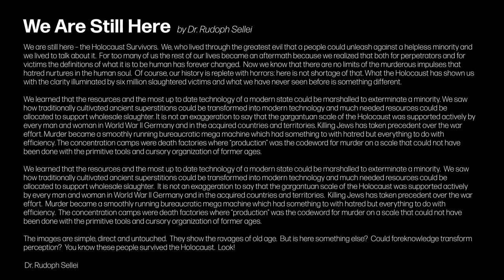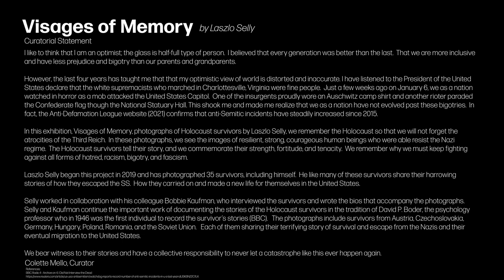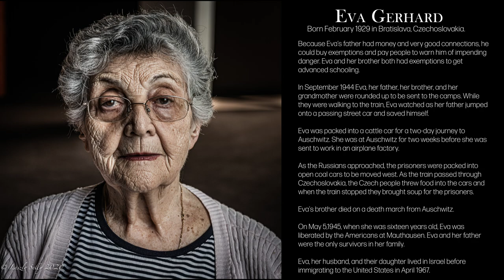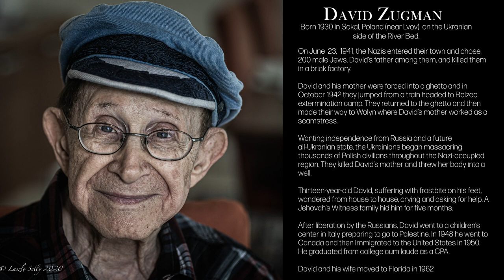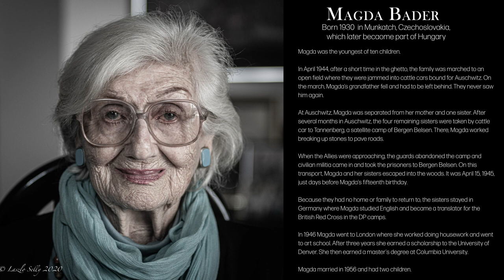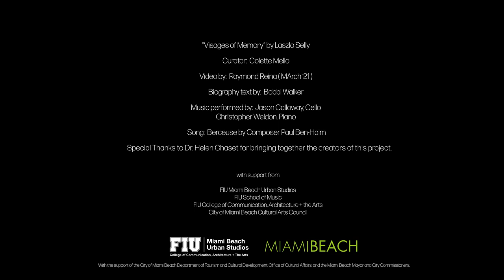Visages of Memory: Photographs by Laszlo Selly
In this exhibition, Visages of Memory, photographs of Holocaust survivors by Laszlo Selly, we remember the Holocaust so that we will not forget the atrocities of the Third Reich.  In these photographs, we see the images of resilient, strong, courageous human beings who were able resist the Nazi regime.  The Holocaust survivors tell their story, and we commemorate their strength, fortitude, and tenacity.  We remember why we must keep fighting against all forms of hatred, racism, bigotry, and fascism.

Laszlo Selly began this project in 2019 and has photographed 35 survivors, including himself.  He like many of these survivors share their harrowing stories of how they escaped the SS.  How they carried on and made a new life for themselves in the United States.

Selly worked in collaboration with his colleague Bobbie Kaufman, who interviewed the survivors and wrote the bios that accompany the photographs.  Selly and Kaufman continue the important work of documenting the stories of the Holocaust survivors in the tradition of David P. Boder, the psychology professor who in 1946 was the first individual to record the survivor’s stories (BBC).

The photographs include survivors from Austria, Czechoslovakia, Germany, Hungary, Poland, Romania, and the Soviet Union.   Each of them sharing their terrifying story of survival and escape from the Nazis and their eventual migration to the United States.

We bear witness to their stories and have a collective responsibility to never let a catastrophe like this ever happen again.

Colette Mello, Curator

BBC Radio 4 - Archive on 4, I Did Not Interview the Dead